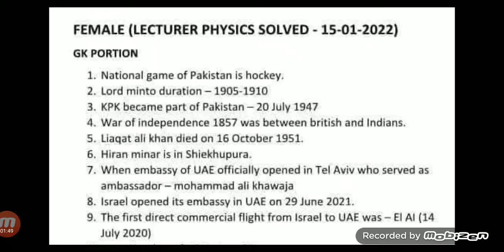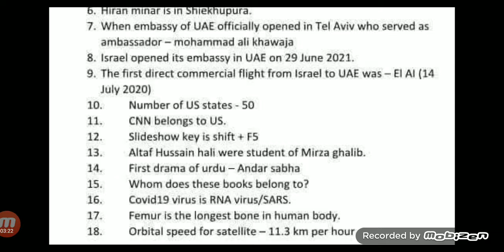Lecturer Physics female paper | GK portion | Held on 15-01-2022 | PPSC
Lecturer Physics female paper
Lecturer physics female solved paper held on 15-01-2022
Lecturer physics paper held on 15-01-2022
Lecturer physics female solved paper
GK portion
PPSC solved paper
ppsc GK solved paper
Lecturer physics female paper GK portion solved held on 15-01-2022